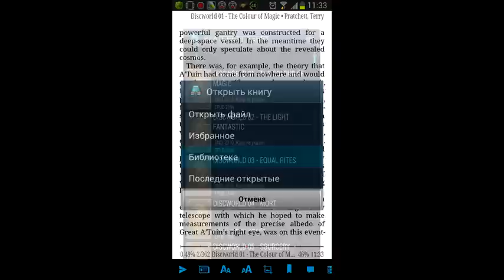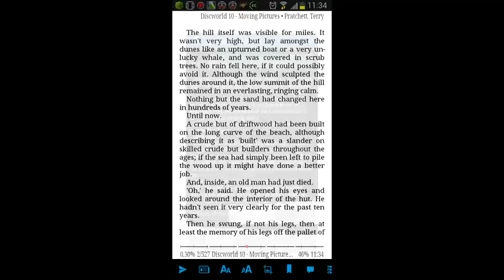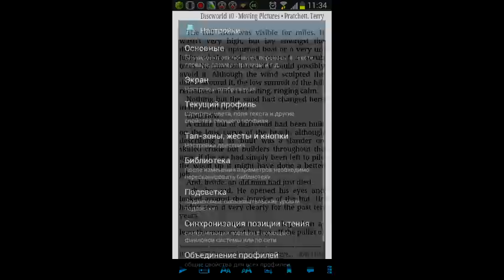AlReader (от Alan.Neverland) - читалка для android и iOS.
! Программа предназначена для комфортного чтения художественной и только художественной литературы !
! Если в каких-то книгах у Вас что-то не работает - высылайте, пожалуйста, проблемные книги на почту !
- Читалка совместима с Android 1.6+
- Форматы fb2, fb3, fbz, txt, epub (без DRM), html, doc, docx, odt, rtf, mobi (без DRM), prc (PalmDoc), tcr. Поддержка ZIP и GZ архивов.
- поддержка TTS (разрешение на доступ к звонкам необходимо для обеспечения остановки TTS во время звонка)
- поддержка сетевых библиотек (OPDS)
- Локальная библиотека с возможностью выбора книг по автору, сериям, названиям, жанрам, году публикации, языку произведения и прочим признакам.
- Выбор кодировки читаемого файла (включая 932, 936, 949 и 950 кодовые страницы).
- Русский, немецкий, греческий, украинский белорусский, китайский, польский, болгарский, турецкий и английский интерфейс.
- Поддержка программ-словарей.
- Редактирование фб2 и TXT файлов. В случае редактирования книги в архиве — правка производится в распакованной книге, лежащей в том же каталоге, что и исходный архив.
- Возможность задания кодовой страницы для имен файлов в зипе.
- Правильные переносы для 20 языков.
- Четыре цветовых профиля с независимой настройкой шрифтов, цветов, яркости экрана, гамма-коррекции текста, отступов текста.
- Одно- и двухстраничный режим с возможностью автоматического переключения в двухстраничный режим в пейзаже.
- Настройка стилей отображения (заголовки, цитаты, аннотации и т. д.) включает в себя настройку шрифтов, цветов, стилей текста, размера текста, теней, отступов, разрядки и проч.
- Поиск.
- Автопрокрутка (автолистание) «волна» и «плавная».
- 3D анимация листания.
- Буквица на одну или две строки текста, в начале главы или каждого абзаца.
- Полная настройка элементов строки состояния и колонтитула для оконного и полноэкранного режимов.
- Поддержка отображения сносок на странице в fb2 и doc.
- Горизонтальное и вертикальное выравнивание текста на экране.
- «Висячая» пунктуация.
- Секции с новой страницы.
- Переходы по тексту – проценты, страницы, в начало текста, в конец текста, на 10 страниц вперед-назад, на следующую-предыдущую главу.
- Содержание в fb2, doc и epub
- 9 тап-зон для коротких и длинных тапов, жесты, жесты двумя пальцами, изменение размера текста двупальцевым щипком, назначение действий на кнопки.
- Адаптация внешнего вида под е-инк экраны, поддержка «быстрого» обновления экрана для многих моделей читалок на андроиде.
- Фиксация поворота экрана.
- Поддержка скинов 9.png с автоматическим выбором одно- и двухстраничного вариантов.
- При установке встроенной текстуры, учитывается заданный цвет фона, т. е. микс текстуры и цвета.
- Часы под текстом.
- Цитаты, закладки, маркирование текста, отправка выделенного текста в сторонние программы.
- Создание ярлыков для книги на домашнем экране.
- Сохранение/восстановление настроек программы/стилей/текущего профиля (+шрифты, +скины)/стилей текста.
- Возможность удержания подсветки экрана (до 20 минут в бездействии).
- Тонкая настройка всевозможных отступов, настройка программного затенения экрана (в случае когда аппаратный минимальный уровень завышен для комфортного пользования).
- Программа собирает анонимную статистику читаемых книг для создания топ-100 авторов и произведений. Данный топ будет доступен в программе.
- Синхронизация позиции чтения по сети.

Требуемая ОС: Android 2.3 +
Соединение с интернетом: НЕТ
Размер файла: 6 Mb apk
Приложение бесплатное